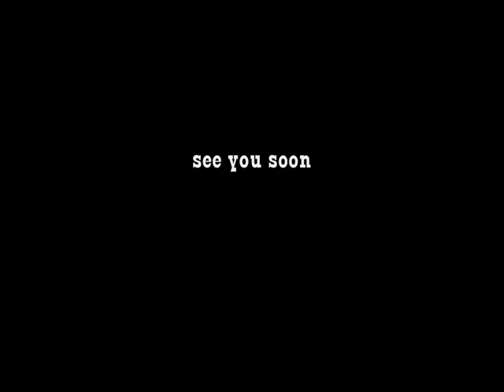MOTORHEAD Live Toulouse Medley 25/05/07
Petit medley du fabuleux concert de la bande a Lemmy le 25/05/07 a toulouse au Zénith